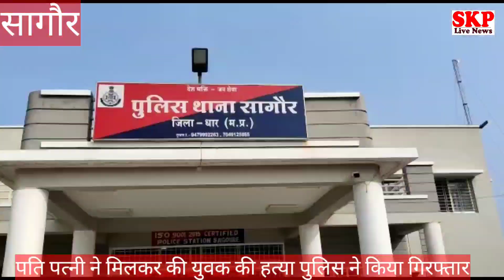सागोर।गुमशुदा युवक की परिचित पति पत्नी ने की थी हत्या पुलिस ने आरोपितों को किया गिरफ्तार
सागोर से संजय सोनगरा धार से पंकज शर्मा
दोस्त दोस्त की पत्नी पर गलत नजर रखता था
दोस्त व दोस्त की पत्नी ने मिलकर गला रेतकर  हत्या कर दी शव को जलाकर पैतृक गांव के जंगल मे फेंक दिया
पुलिस ने आरोपी पति व पत्नी को किया गिरफ्तार
एंकर।धार जिले के सागोर पुलिस ने गुमशुदा हुए युवक की हत्या के मामले का पर्दाफाश किया आरोपी पति पत्नी को गिरफ्तार किया म्रतक युवक आरोपी  महिला पर गलत नजर रखता था इस कारण दंपत्ति ने उसकी हत्या कर दी।
पुलिस ने आरोपी पति पत्नी को गिरफ्तार किया
मृत्युंजय नामक युवक की पत्नी ने युवक की गुमशुदगी की रिपोर्ट सागौर थाने पर दर्ज कराई थी
 जिस पर  सागोर पुलिस ने जांच कर हरदा के जंगल से युवक का शव बरामद किया  पुलिस के द्वारा पूछताछ की गई तो युवक की हत्या के मामले का पर्दाफाश हुआ पुलिस ने आरोपी पति पत्नी की निशानदेही पर हरदा के जंगल से युवक मृत्युंजय का अधजला शव व साक्ष्य एकत्रित किए गुमशुदा मृत्युंजय के शव की शिनाख्त मृतक के भाई से करवाई गई मामले की जानकारी देते हुए हेड क्वार्टर डीएसपी मोनिका सिंह ने बताया कि उक्त युवक की गुमशुदगी उसकी पत्नी के द्वारा सागोर थाने में दर्ज कराई थी साथ ही पत्नी ने पुलिस को शक जाहिर किया था कि मेरा पति का परिचित दगडु नामक युवक घर आता जाता था हो सकता है उसी ने पति के साथ कुछ किया होगा उसी आधार पर सागौर पुलिस ने पुलिस अधीक्षक आदित्य प्रताप सिंह की जानकारी में मामला लाया मामले को तुरंत संज्ञान में लेते हुए दगड़ू को पकड़ कर उससे पूछताछ की गई तो उसने वारदात कबूल की आरोपी ने बताया कि मेने और मेरी पत्नी ने मिलकर मृत्युंजय का गला दबाकर हत्या की है और उसके शव को जला दिया जले हुए शव को अपने पैतृक गांव के पास के जंगल में फेंक दिया उक्त युवक को इसलिए मारा कि वह उसकी पत्नी पर बुरी नियत रखता था इसलिए पति और पत्नी ने मिलकर योजना बनाई और उसे पैतृक गांव बुलाकर उसका गला दबाकर उसकी हत्या कर दी पुलिस ने हत्या के आरोप में पति दगडू और पत्नी आरती को गिरफ्तार कर लिया है।
बाइट हेडक्वार्टर डी एस पी मोनिका सिंह